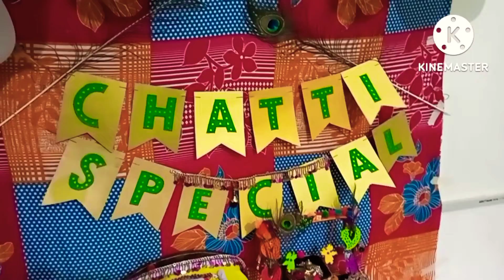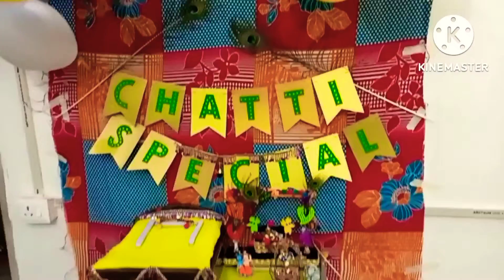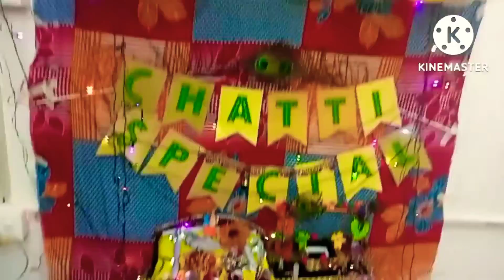Khana ji ki chatti ki celebration video 🥳🥳🎉🎉